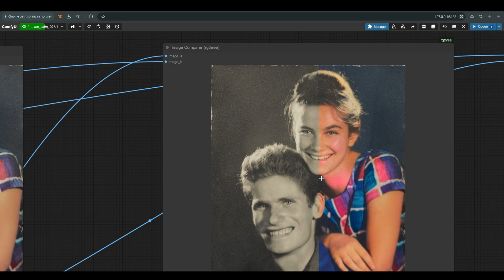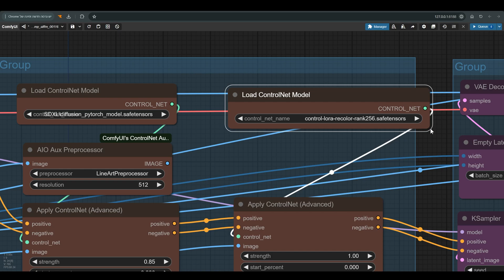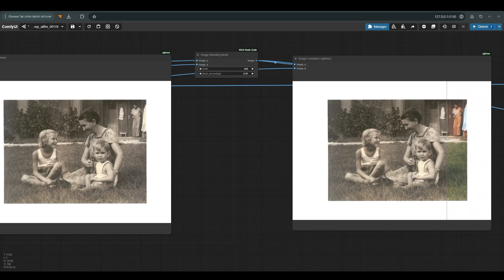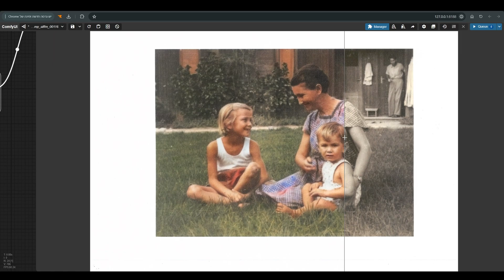ComfyUI ReColor B&W Images SDXL !!! workflow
ReColor B&W Images in Comfy-UI
relatively simple workflow, which allows you to color old photos that are in a family album or just photos taken in black and white